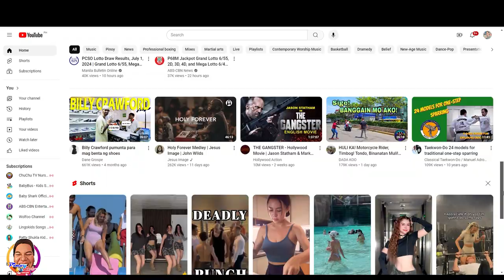Pinoy Rob Youtube Channel Cagayan de Oro City | Quick View to Tatskie & Princess Cafe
Pumunta sa mga Overlooing at mag relax!!

highestflyingeagle